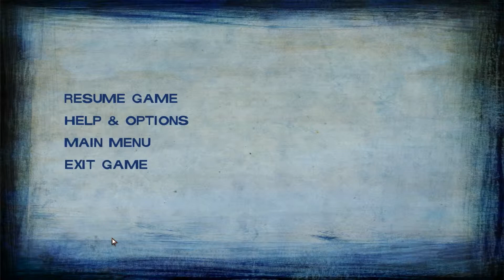Traute Zusammenkunft | Let's Play The Walkind Dead Season 2 [25] (Deutsch/German)